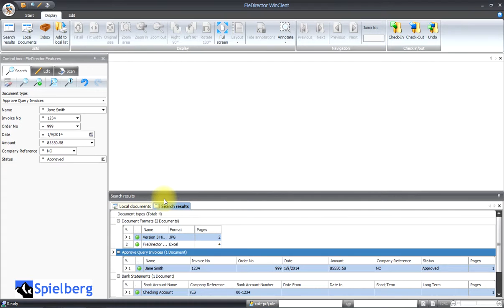Searching Multiple Doc Types at the same time within FileDirector